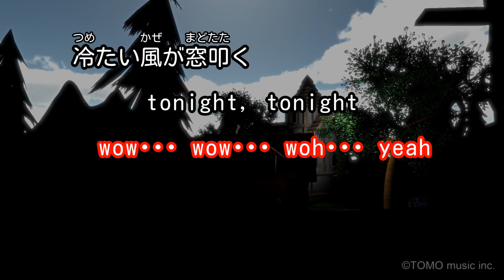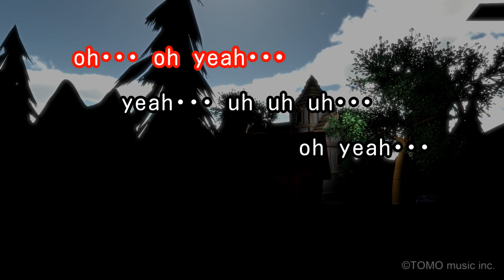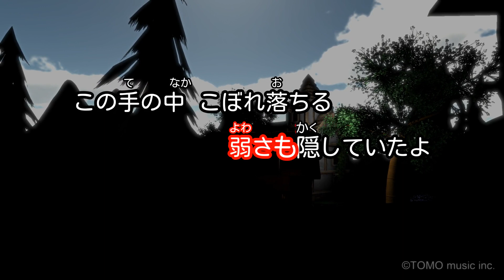【カラオケ】LOVE～winter song～/福原 美穂